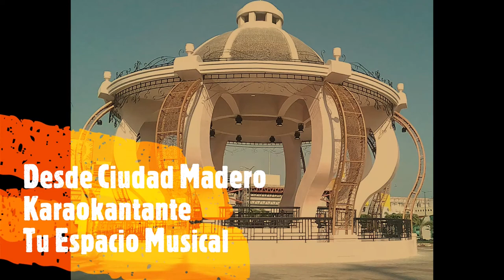ay, ay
mariach